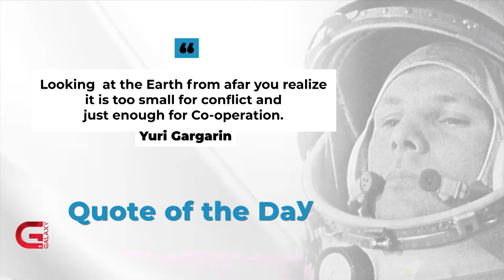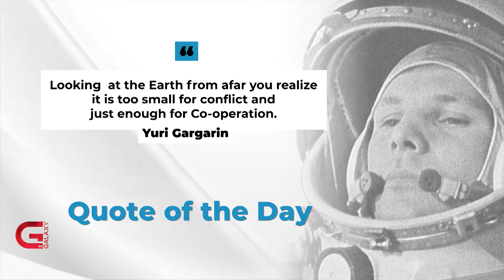This Morning LIVE | 12 April 2022 | Galaxy This Morning